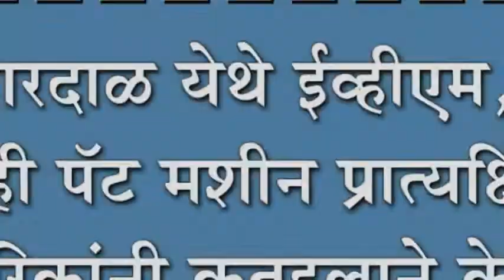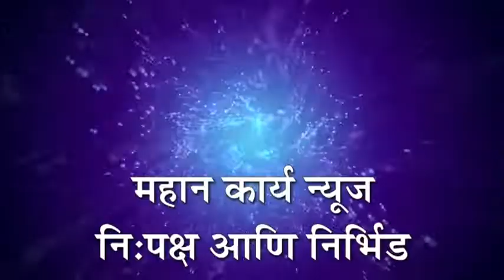तारदाळ येथे ईव्हीएम, व्हीव्ही पॅट मशीन प्रात्यक्षिके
तारदाळ येथे ईव्हीएम, व्हीव्ही पॅट मशीन प्रात्यक्षिके : नागरिकांनी कुतुहलाने केली मोठी गर्दी